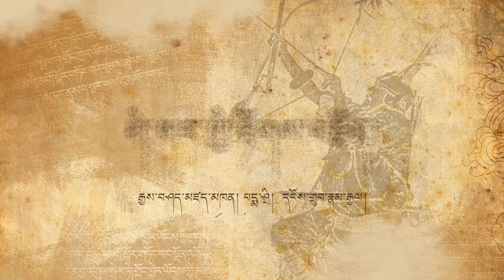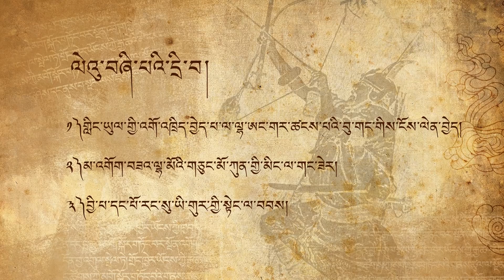KESAR SAGA | Episode 4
Episode 4:
lDumbu makes a complicated wish which puts Lha Angar Tsangspa in a great conundrum. The heavenly god makes a promise to grant his wish but then why is it so difficult to fulfill it? Something that has never been demanded as well as granted before. It is more than a simple promise for it shall change the relationship between the realms of gods and humans forever! On one end, a villager determined to bring a leader to his village to put an end to the chaos and lawlessness while on the other end, a father's heart breaks to lose his precious son! One person's adamant wish costs the life of another but then, an unfulfilled promise remains a debt forever it says!

An Initiative of Live To Love India & Young Drukpa Association, Ladakh

KESAR SAGA- Narrated by Padma Shri Morup Namgyal

This series of episodes on the enchanting story of rGyalam Kesar of Ling narrated by the renowned and most esteemed figure of Ladakh, Padma Shri Morup Namgyal is an initiative of the aforementioned organisations in its endeavour to digitally document oral traditions and folklores as a part of the heritage preservation project which are on the verge of extinction today.
Documentation of such oral narratives has become exceedingly important than ever. Western influence and changing lifestyles calls for our immediate attention as the traditional medium of oral transmission of these stories across generations have ceased in present times.

Director and Editor: Sonam Gurmet Kasa
Sound Design: Nawang Phuntsog
Visual Effects: KKT Tundup Skit
Camera 1: Nawang Phuntsog
Camera 2: Sonam Gurmet Kasa
Subtitles: Rigzin Angmo Maney, Stanzin Dolker
Special Thanks: Tsering Chorol, Dorje Namgyal(Phyang)

Kesar Saga:
The saga of Ling rGyalam Kesar has been orally transmitted across generations since time immemorial. The ancient Himalayan kingdoms had their own versions of the captivating adventures of the Kesar and his entourage. In this series of Kesar Saga, we bring you the version as heard and learned throughout his life by the most renowned, experienced and exceptional figure of the Ladakhi culture and identity, Padma Shri Morup Namgyal. The facts, figures and information shared in these series are solely derived from his recollection and exemplary memory narrated via his sublime art of storytelling.

About the Narrator:
Morup Namgyal is a prominent figure from Ladakh, India in the field of Music and Dramatics. A recipient of 'Padma Shri', one of India's  highest civilian honour, he has been actively engaged in promoting and reviving the unique and rich culture and traditions of Ladakh since the 1960's. In this series of Kesar Saga, he brings out his outstanding skills as a narrator and storyteller.